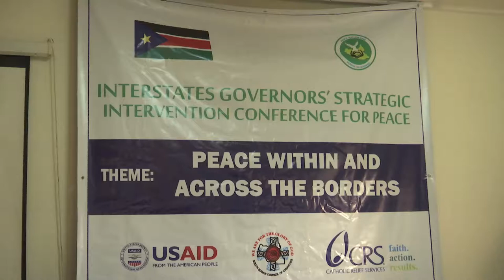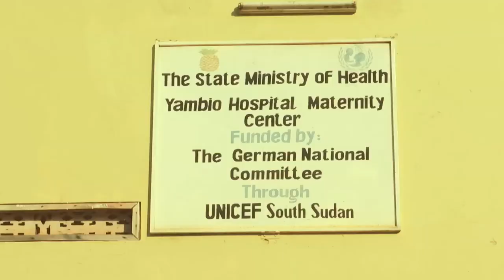Governors urge South Sudanese to “rise up” for peace at historic conference in Yambio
Nine governors from different states across the country, along with state government representatives, religious and community leaders have gathered in Yambio, in the western Equatorias, to share experiences and show their commitment to build peace and stability within and across their borders.

‘Silence the guns and let dialogue be our weapon,’ was the overarching rhetoric at this important conference which brought dialogue to the people at the grassroots.

South Sudanese are ready to be the drivers of peace, they are ready to own their peace and make it sustainable by embracing reconciliation.